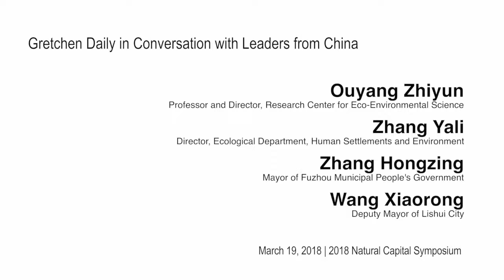Q & A with Leaders from China (Green Growth Part 4)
Discussants:
- Gretchen Daily, co-Founder of the Natural Capital Project
- Ouyang Zhiyun, Professor and Director, Research Center for Eco-Environmental Science, Chinese Academy of Sciences
- Zhang Yali, Director, Ecological Department, Human Settlements and Environment Commission of Shenzhen Municipality
- Zhang Hongzing, Mayor of Fuzhou Municipal People's Government
- Wang Xiaorong, Deputy Mayor of Lishui City

Natural Capital Project Symposium 2018